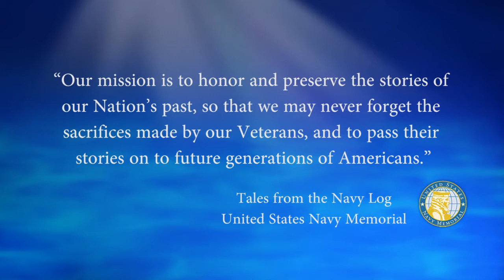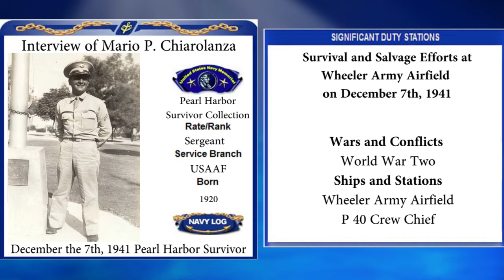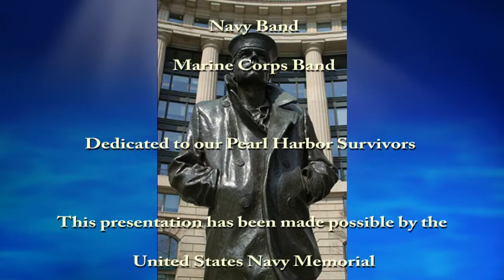USNM Interview of Mario Chiarolanza Survival and Salvage Efforts at Wheeler Field on December 7th